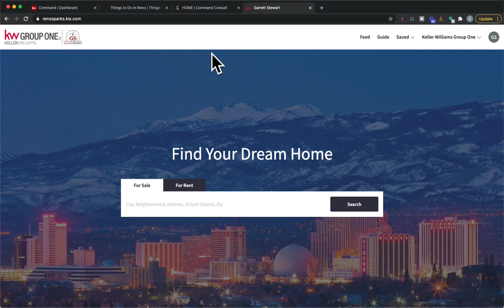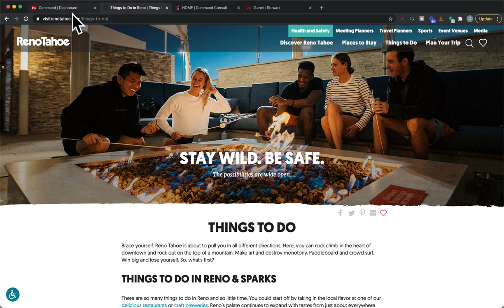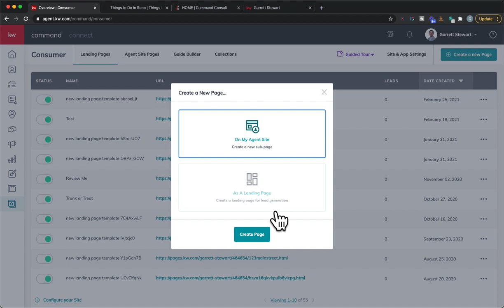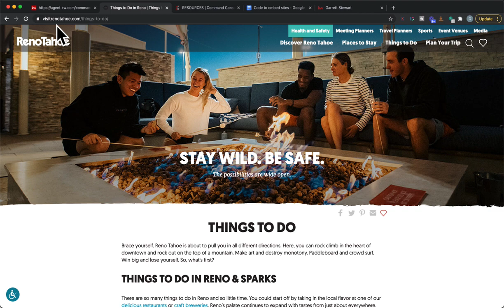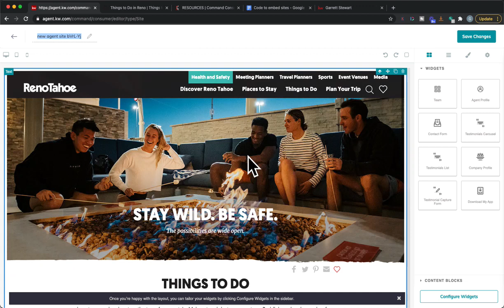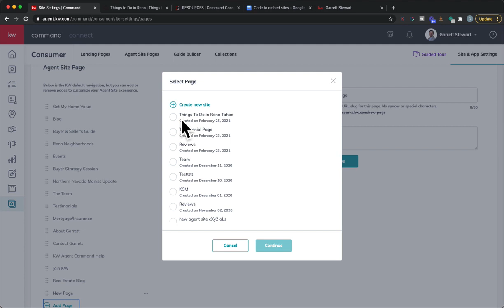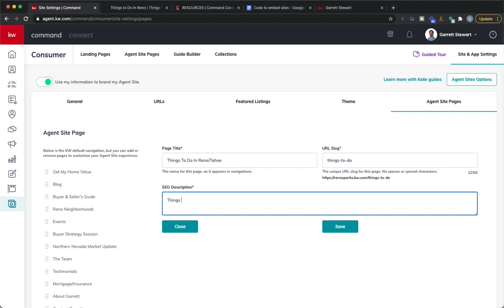Embed a Third Party Website Onto Your Command Agent Website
Want to add some resources from another website onto your agent website in Command? Here is how you can embed a third party site right onto your agent website!

For more Command Training and Support, go to CommandConsult.com